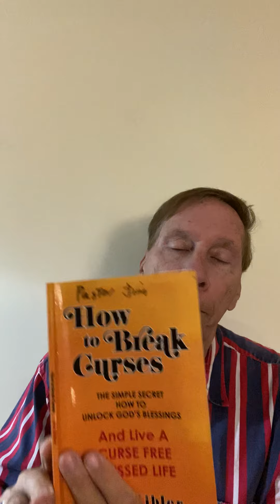4 Main Categories of Curses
4 main categories of curses call Pastor Jim today for Prayer. Amazing results. Your faith will increase and your spirit will be quicken.